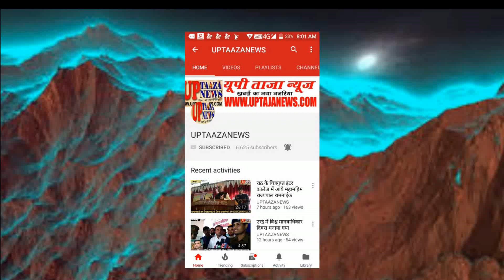हमीरपुर में जानवर चराने से मना करने पर मां बेटी व बेटे को सिरफिरों ने पीटा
जानवर चराने से मना करने पर मां बेटी व बेटे को सिरफिरों ने पीटा
खेत में जानवर चराने के विरोध में महिला व उसकी पुत्री एवं पुत्र के साथ गांव के ही सिरफिरों ने की मारपीट।
कस्बा थाना क्षेत्र के गांव पहाड़ी भिटारी में कुछ लोगों ने महिला व उसकी बेटी एवं बेटा को जानवर चलाने से मना करने पर जमकर पीटा। पहाड़ी गांव निवासी महिला संतोष कुमारी 54 वर्ष पत्नी स्वर्गीय आनंद स्वरूप ने बताया कि कल दोपहर बाद वह अपने खेत में रखवाली के लिए गई थी। साथ में उसकी पुत्री साधना 18 वर्ष व पुत्र बलवंत 20 वर्ष भी था। जब पीड़िता खेत पहुंची तो देखा कि उसके खेत में गांव के ही फूल सिंह कुशवाहा व  उसका पुत्र वीरू कुशवाहा एवं फूलसिंह का साला अपनी भैंसों को उसके खेत में चरा रहे थे। जिन्हें रोकने पर इन लोगों ने भैंसों को खेत से बाहर न निकालते हुए गाली गलौज शुरू कर दी। जिसका हमने विरोध किया तो उक्त तीनों लोगों ने हमारे साथ मारपीट की। जिससे हमें चोटे आई हैं। खेत से किसी तरह घर पहुंचकर पुलिस को डायल 112 पर सूचना दी। और थाना मुस्करा में उक्त तीनों के खिलाफ मारपीट व गाली गलौज करने का शिकायती पत्र दिया है।
 वहीं थाना प्रभारी निरीक्षक इंस्पेक्टर बांके बिहारी सिंह ने बताया कि महिला संतोष कुमारी द्वारा लिखित तहरीर प्राप्त हुई है। जिसमें उक्त आरोपियों को गिरफ्तार किया गया है तथा आरोपियों के खिलाफ धारा 323, 504 में अभियोग पंजीकृत कर आवश्यक कार्रवाई की जा रही है।

*हमीरपुर से क्राइम रिपोर्टर: अमित त्रिवेदी की रिपोर्ट*

संपादक
गनपत सिंह महान

UP TAAZA NEWS
TAJA NEWS
TAAZA NEWS
TAJA Khabar
taja khabar
taja news
hindi news
bundeli News
Bundelkhand news